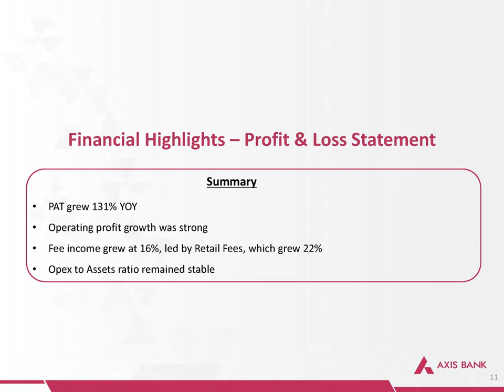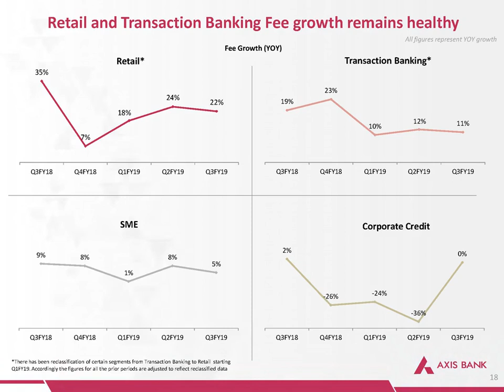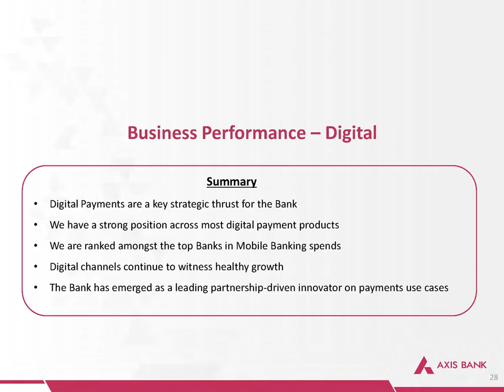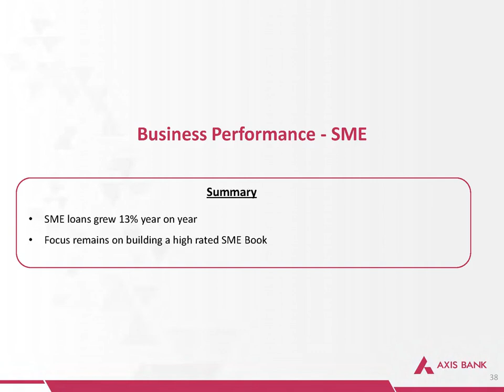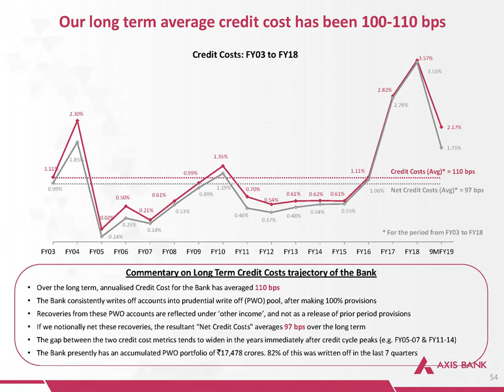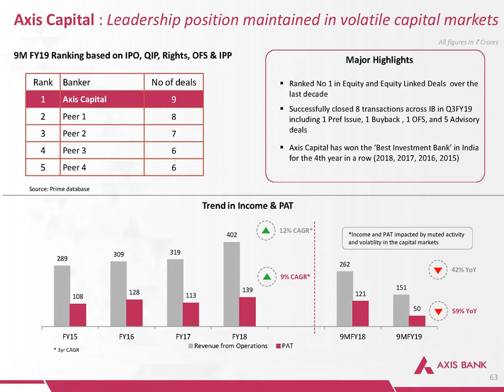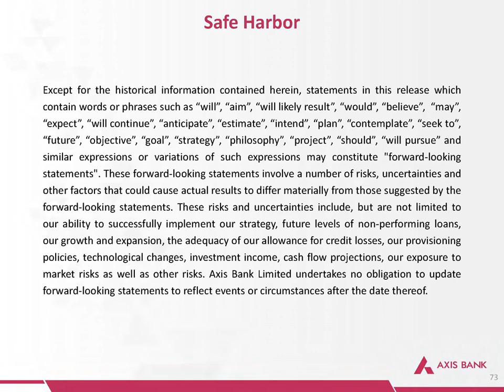AXIS BANK LTD Investor Presentation for Dec 2018 results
AXIS BANK LTD Investor Presentation for Dec 2018 results as published by the company